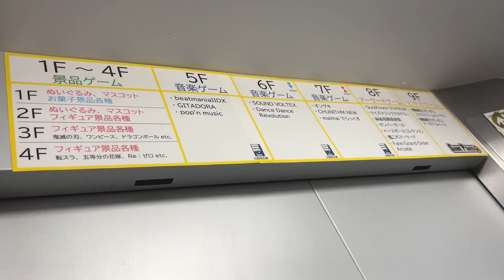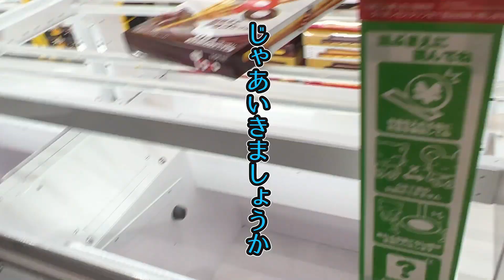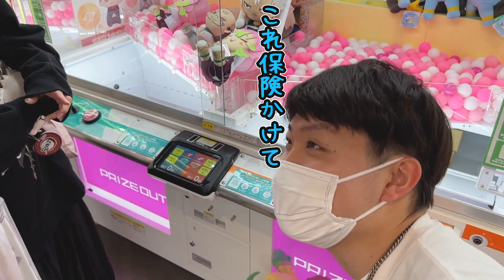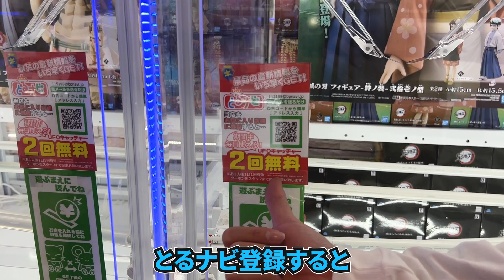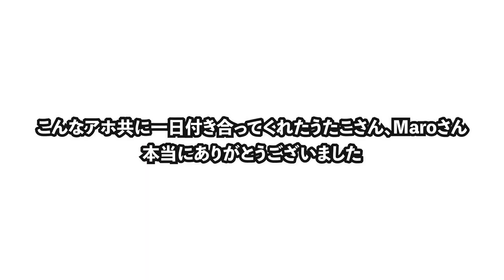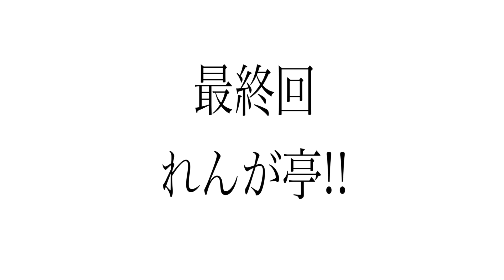【知らないと損】獲得率が10倍アップするぬいぐるみの攻略法教えます！！！〜関東武者修行の旅♯6〜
【出演】
うーちゃんねる。さん

【撮影】
ゲームパニック秋葉原
 〒101-0021 東京都千代田区外神田1丁目13−1 Ａｋｉｈａｂａｒａ ｅｘ

【クラファンに協力してくれたYouTuberさん達】(前回と逆の順で並べてみました)

【もっかいのSNS】
♦︎ブログ

ED:百均市 EDM remix (higashiyashiki)